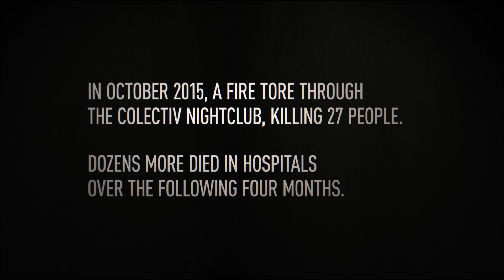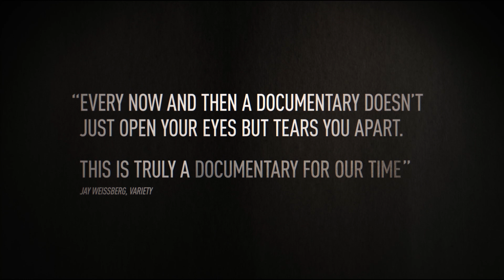Collective Trailer #1 | TopCine Movie TV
Directed by Alexander Nanau (TOTO AND HIS SISTERS), COLLECTIVE follows a heroic team of journalists as they uncover shocking, widespread corruption. After a deadly nightclub fire, the mysterious death of the owner of a powerful pharmaceutical firm, and the quiet resignation of a health minister—seemingly unrelated events, all within weeks of each other—the team of intrepid reporters exposes a much larger, much more explosive political scandal. COLLECTIVE is a fast-paced, real-time detective story about truth, accountability, and the value of an independent press in partisan times